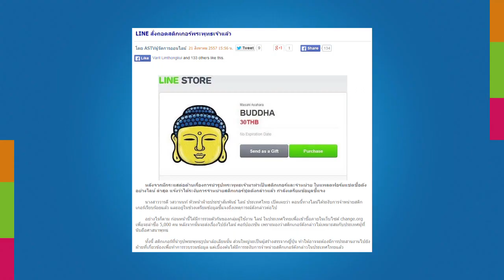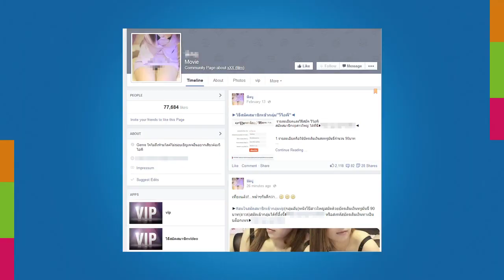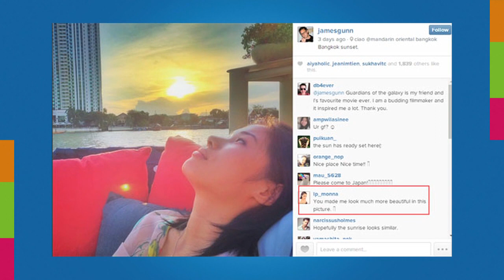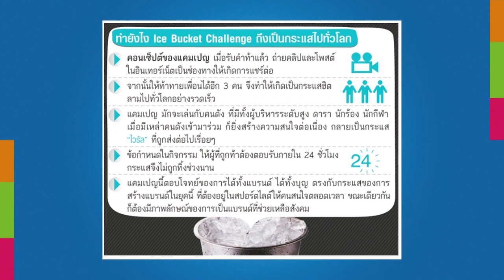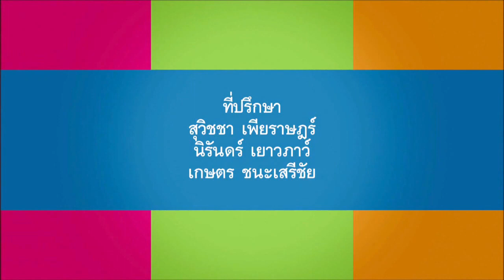10ข่าวเด็ดแมเนเจอร์ พฤหัสบดี ที่ 21 ส.ค.2557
2014/08/21  10ข่าวเด็ดแมเนเจอร์ พฤหัสบดี ที่ 21 ส.ค.2557
ติดตามรายละเอียดของข่าวทั้งหมดจาก
- Smart Guy โตโต้-อภิชาต สนิทวงศ์ ณ อยุธยา
- ยึดทรัพย์แก๊งยาบ้าเครือข่ายตระกูลเสือโรจน์กว่า 12 ล้าน เตรียมขยายผลรวบผู้มีอิทธิพลเมืองนนท์
- “อ่าง เถิดเทิง” ตลกตกอับ! เมียทิ้งกลายเป็นคนเร่ร่อน ไม่มีแม้ที่ซุกหัวนอน
- ลือ “ลูกโป่ง” ซุ่มคบ ผกก.ดังฮอลลีวูด “เจมส์ กันน์” ด้าน “ใบเตย” ช่วยคอนเฟิร์ม?
- 'เซ็กซ์เพจ - เฟซบุ๊ก' เสิร์ฟเสียว! สนองกามขาหื่นออนไลน์
- “เราจะได้ปะกันแล้ว...ลูกสาวของพ่อ!” … ข้อความสะเทือนใจใน FB จากหนุ่มเคราะห์ร้ายรถทัวร์ประสานงา
- เปิดหัวใจบุญ “อ้อยใจ แดนอีสาน” นางฟ้าของสรรพสัตว์ ช่วยจนหมาให้โชคถูกลอตเตอรี!
- สวยจนลืมบาป ชาวเน็ตคลั่งสาวอเมริกันวัย 17 ปี บวชชีในเวียดนาม
- สนช.เห็นชอบ “ประยุทธ์” นั่งนายกฯ - “พรเพชร” นำชื่อทูลเกล้าฯ ถวายวันนี้
- LINE สั่งถอดสติกเกอร์พระพุทธเจ้าแล้ว
- “เฉินหลง” ออกแถลงการณ์ยอมรับละอายใจลูกชายโดนจับคดียาเสพติด
- แบรนด์ได้อะไร..ไวรัลกล้าท้าเปียก ICE BUCKET CHALLENGE